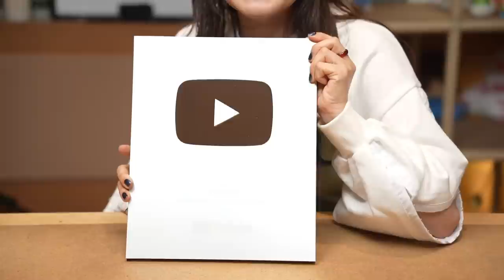【開封動画】銀の盾を頂きました！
kokoharashop Open!

小原さんの衣装：
クロップドスウェット／epine
トップス&スカート／Katrin TOKYO
ピアス／ラピュイ(キャセリーニ)
リング／Papiviolet
サンダル ／CHARLES & KEITH

春Ver.
冬Ver.